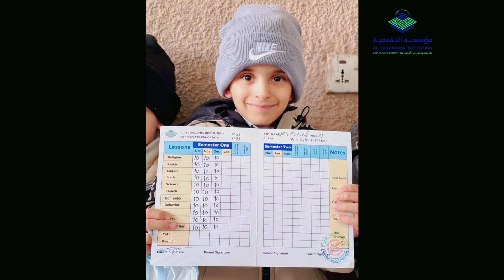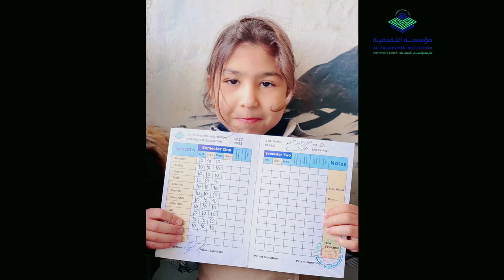توزيع نتائج الصف الاول الابتدائي